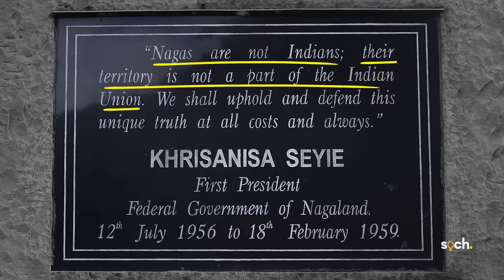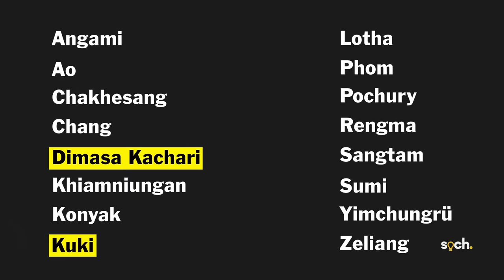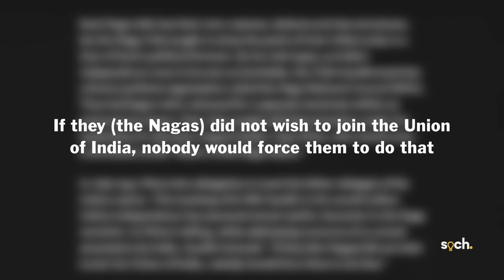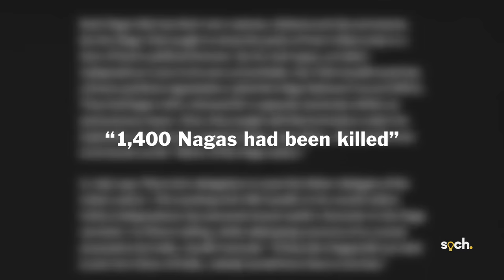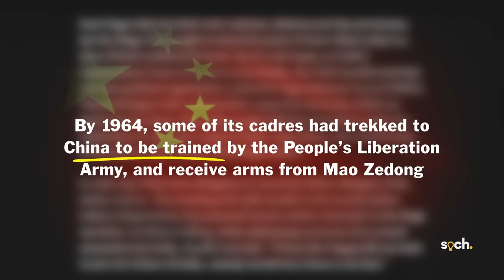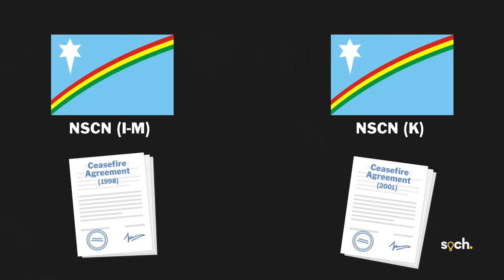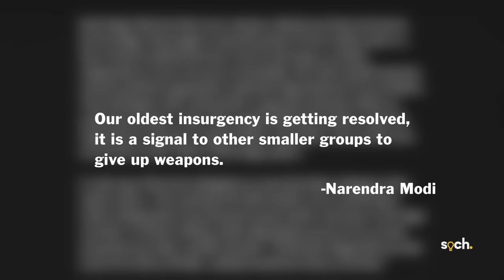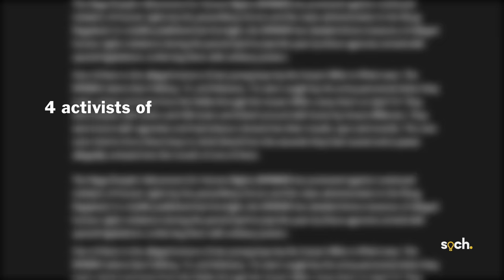History of Nagaland | How Nagaland Become Part of India ft. But Why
Editing:  @But Why

Markers
0:00 Introduction
2:18 History of Nagaland
4:57 The Rebel: Phizo
6:44 India' response to rebels
10:05 Shillong Accord
12:31 Peace talks
13:45 Current situation
15:38 The People

Sources:

0. Introduction

1. History of Nagaland

2. The Rebel: Phizo

3. India’s response

3. Shillong accord and NSCN

4. Peace talks

5. Current situation